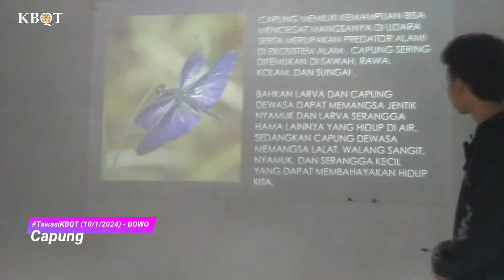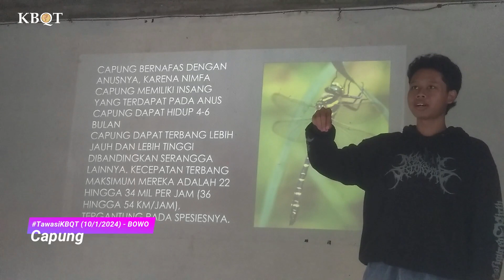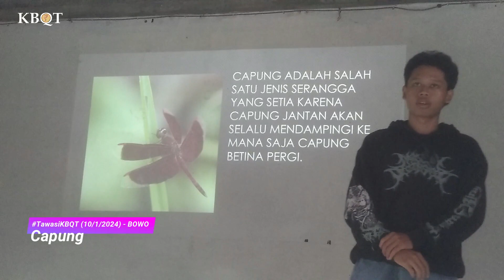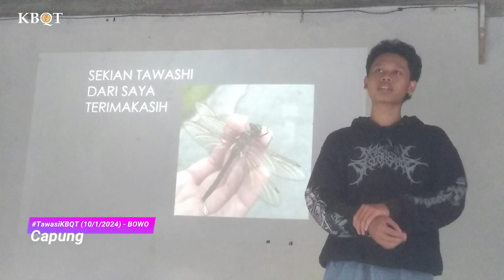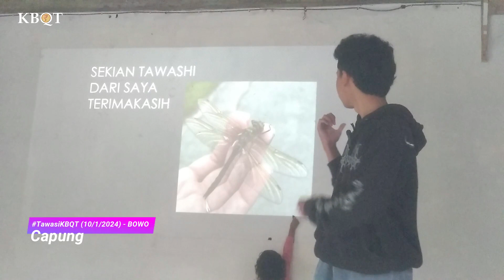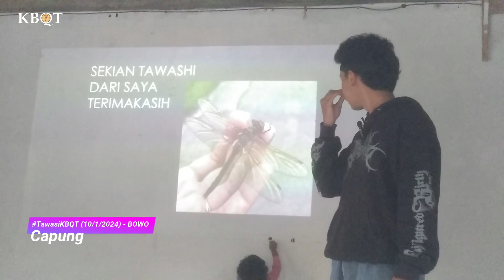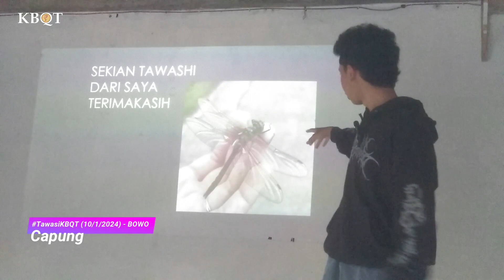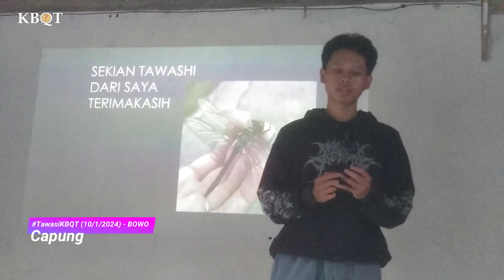Jenis dan manfaat capung TawasiKBQT (Bowo)